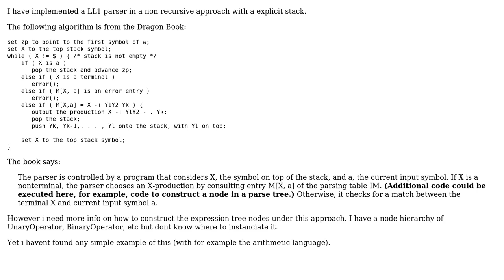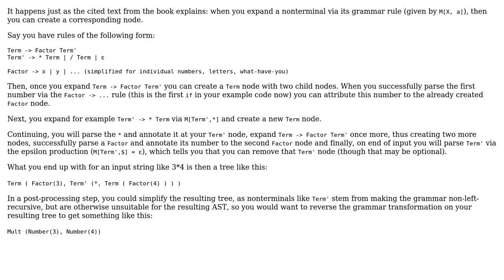Software Engineering: About AST construction in LL1 non recursive parser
With thanks & praise to God, and with thanks to the many people who have made this project possible! You are responsible for your own actions.